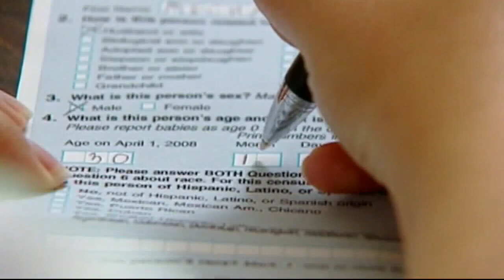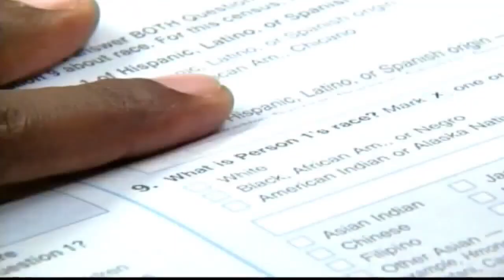Detroit Mayor Mike Duggan planning to contest city's census count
After a report from area universities determined that Detroit's population was likely undercounted by more than 8% during the census, the mayor said he plans to bring his complaints to the commerce department. It could end in a lawsuit in federal court.